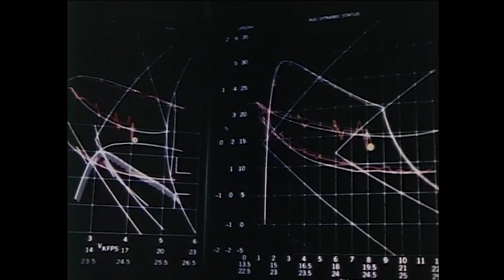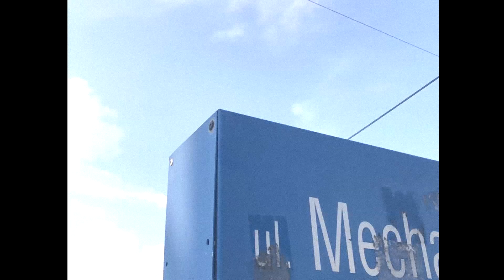Felocai - Tarmac (On the Airport) [singiel] (2019) | TRZY SZÓSTKI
🔹 Felocai - Tarmac (On the Airport)

zapowiedź albumu "Faith Loss Caused By Various Reasons", który ukaże się w sierpniu w Trzech Szóstkach

Mix/master - Tomasz Łągwa

Felocai:

Tomasz Łągwa
Paweł Łągwa
Alan Marliński

Muzyka powstała między 06.2018 a 05.2019

W teledysku wystąpili: Kacper Miśkiewicz, Adam Fijałkowski, Adrian Ciesielski, Mikołaj Wężyk i Paweł Łągwa.